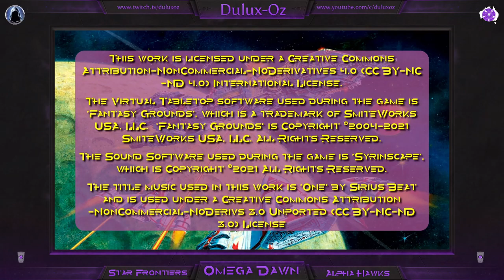Omega Dawn Ep 037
The thirty seventh episode of our Star Frontiers Alpha Hawks campaign: Omega Dawn.

This episode was originally live-streamed on Twitch on the 11th April 2021.